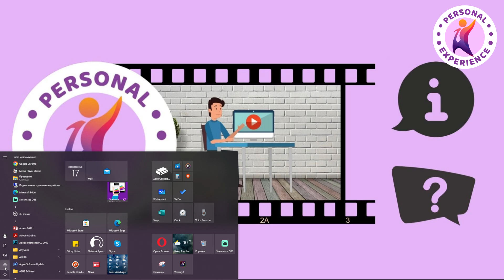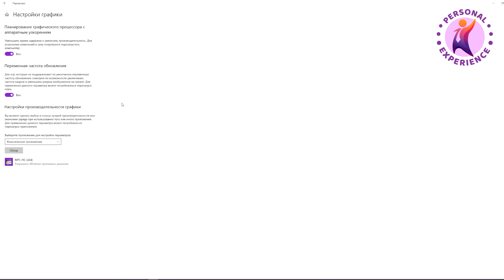Как убрать мерцание экрана в играх? Решение проблемы за 2 минуты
Привет, Друзья! В этом видео я расскажу как избавиться от мерцания экрана во время игр. Если данное видео было Вам полезным, прошу вознаградить меня лайком, подпиской на канал и включить колокольчик, чтобы не пропускать выхода новых полезных и интересных видео!

Надеюсь эта информация была полезна для Вас.